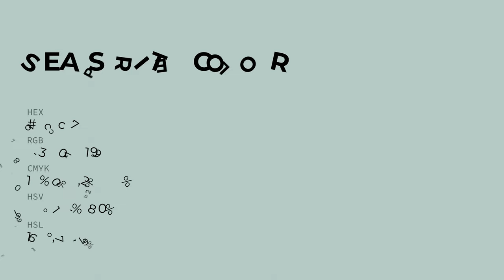Sea Sprite color b7ccc7 hex color - Green color - Warm color b7ccc7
What color is Sea Sprite ? b7ccc7 hex color - Green color - Warm color b7ccc7

Hex b7ccc7 Color Code is also known as Sea Sprite color.

Hex b7ccc7 Color code in RGB color code model is created after adding 71.76% red color, 80.00% green color and 78.04% blue color.
Hex b7ccc7 Color code in CMYK color (process color) code model is generated after subtraction of 10% cyan, 0% magenta, 2% yellow and 19% black.